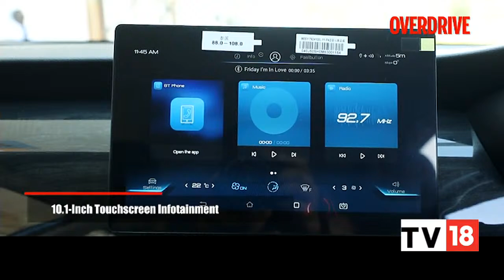BYD E6 Review: Know Should You Buy The Car? | Specification | Price | CNBC-TV18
BYD (Build Your Dreams) is not a household name in India, but internationally, it is a huge player in the areas of tech, electronics and EVs. The eagle-eyed among you would also have spotted the BYD electric buses that have been plying on Indian roads since 2017. However, BYD is now looking to enter the passenger vehicle segment and its first shot at it is with the e6.